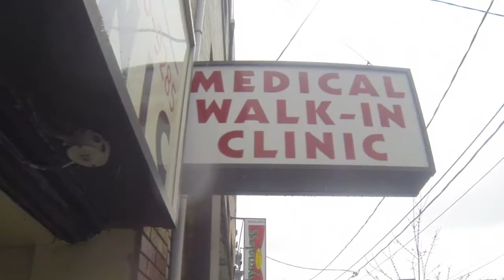Run For Sublet starring Deragh Campbell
Sublet, a new film Written and Directed by Lev Lewis
Starring Melanie Scheiner, Deragh Campbell and Claudia Dey